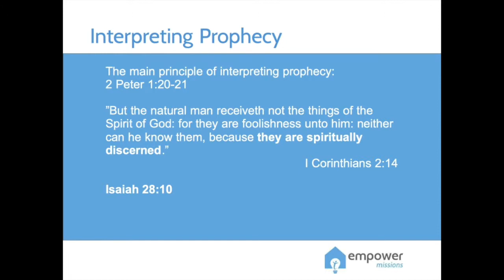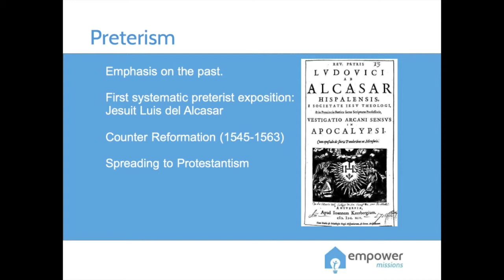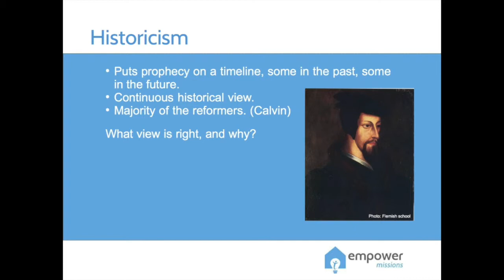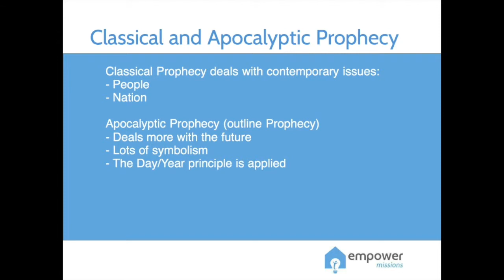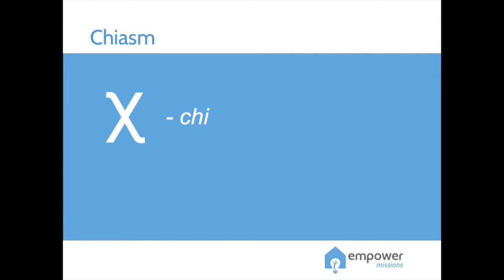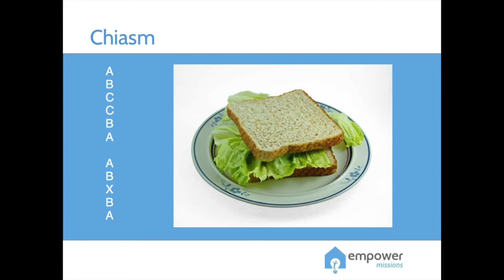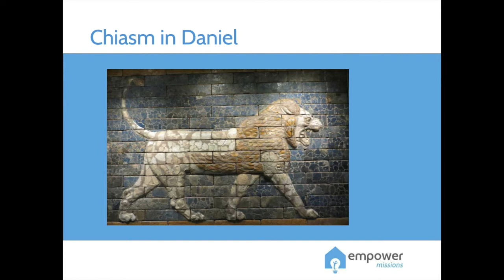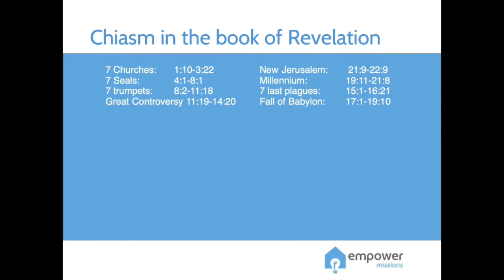2. Prophecy Interpretation: Preterism, Futurism or Historicism?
How do we need to interpret prophecy? In this video you will learn about preterism, futurism and historicism, apocalyptic and classical prophecy as well as chiasm.
This is part 2 in a series on prophecy interpretation.

Speaker: Christian Hjortland